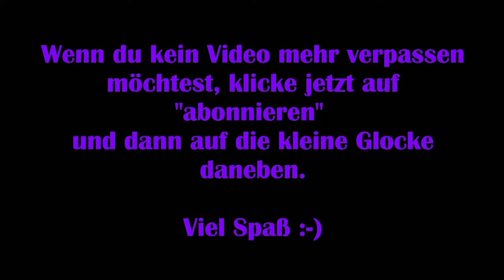Lost Ark #36 - Wie wird man Königin? [Lets Play] [Deutsch] 2K